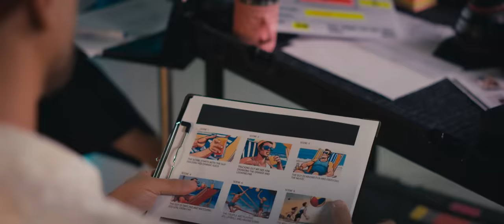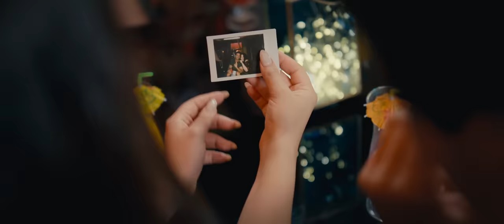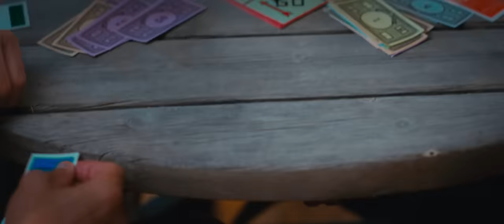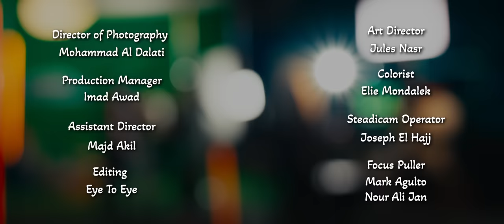Saad Lamjarred & Yosra Mahnouch - 3ndi fikra | 2024 | سعد لمجرد ويسرا محنوش - عندي فكرة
Saad Lamjarred & Yosra Mahnouch - 3ndi fikra | 2024
 2024 |  سعد لمجرد ويسرا محنوش - عندي فكرة

الحان الموسيقار طلال
توزيع  جلال الحمداوي

Lyrics:

عنـدي فكره حلوه مـره
‏‎اني وانتـه نروح سفــره
‏‎تجـي نسافر للغـرام
‏‎لا تفكـر يـــــلا  بينـــا
‏‎نعيشك ابعيشه زوينــا
‏‎اسويلك روحـي خيمـه
‏‎ونتـرك الدنيـا القديمــه
‏‎شرايك ابقلبـي تنـام
‏‎لاتفكـر يــــلا بيـنــا
‏‎نعيـشك ابعيشـه زوينـا
استحالـه انسه حنانــك
باقي في قلبـي مكـانك
هذه هيـه الحكايــه

الحيـاه ماهـي معـاده
لازم نعيـش ابسعـاده

رأيـت في حبك يغالـي
احلـى ايـام وليـالــي
تركنـا هالعالـم ورانــا
الحيـاه ماهـي معـاده
لازم نعيـش ابسعــاده

ـــــــــــــ
Like on Facebook: